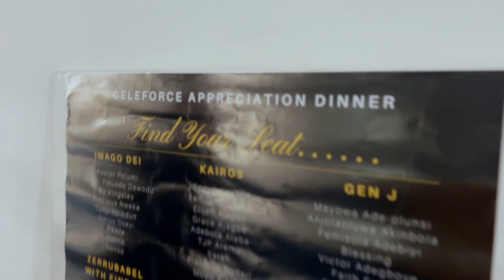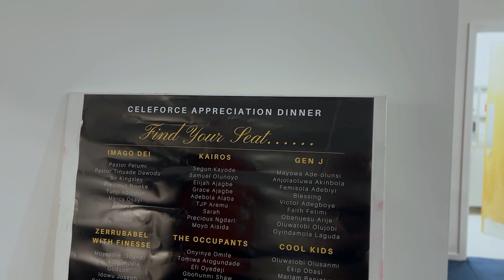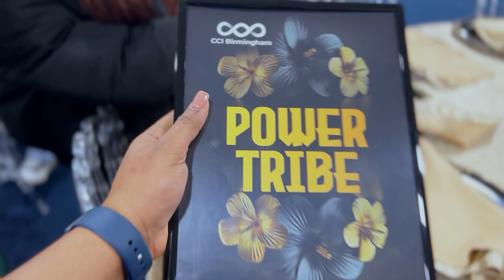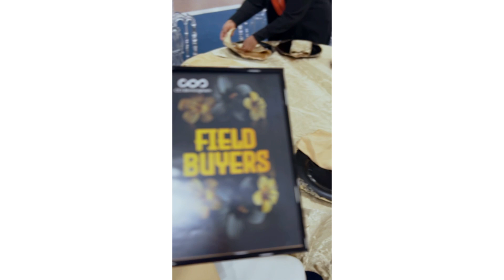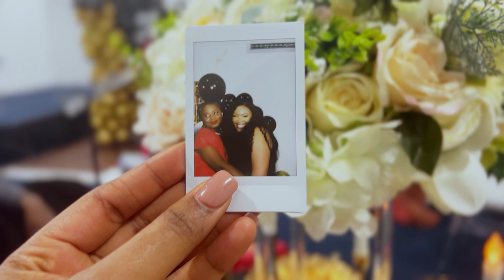BTS OF OUR WORKER'S DINNER| CELEFORCE|FINDING JOY IN COMMUNITY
Hi everyone,

Come behind the scenes with us in this special video showing what happens at our workers  meeting!

Watch as we talk about upcoming events, plan ways to help others, and make our team stronger. You'll see us having serious talks and also laughing together, showing how much we care about our church family.

Don't miss out on this chance to see how we work together to make our church a better place.

Music by kojima plus - play in my hair!